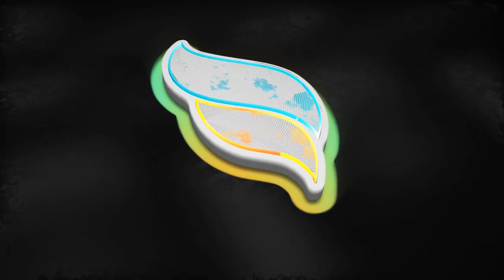New Year Wish & Texts With Logo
Nice stylish Logo Reveal design with New Year celebration for your display. You can use it with any type of logo. Completely organized and very easy to customize! Just add your logo to your placeholder and adjust the color and text color. All colors and texts are customisable.